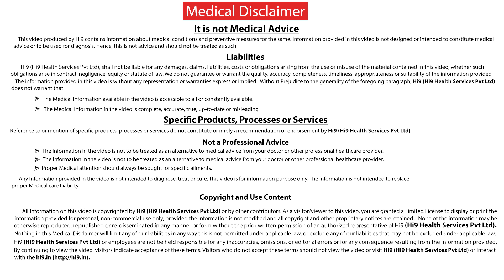Signs and Symptoms of Hyperthyroidism | Thyroid | Dr.Ravi Sankar|Endocrinologist | Hi9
Signs and Symptoms of Hyperthyroidism | from Hi9  | Dr.Ravi Sankar Endocrinologist
In Hyperthyroidism everything goes fast there is excessive thyroid Harmon's in the blood and in the body essentially these people develop various Signs and Symptoms such as
Weight loss
Frequency of Bubble motion
Anxieties
Hair Fall
Irregular periods
Fertility relates Issues

signs and symptoms of hyperthyroidism in pregnancy,

signs and symptoms of hyperthyroidism in females,

signs and symptoms of hyperthyroidism in males.

Context: Signs and Symptoms of Hyperthyroidism.

On Screen:  Dr.Ravi Sankar|Endocrinologist|